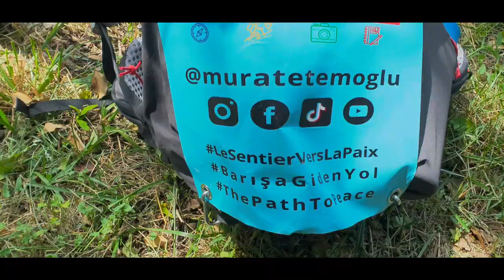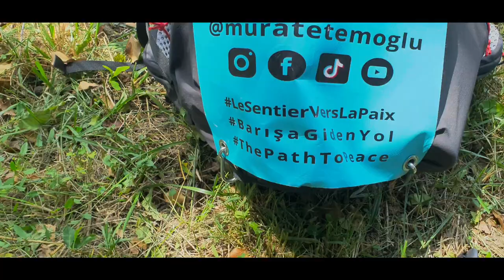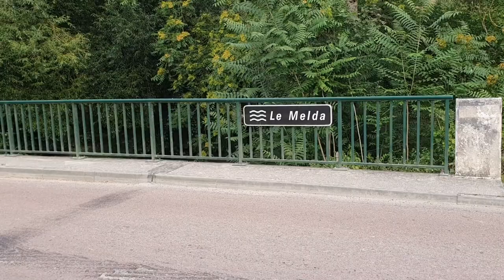Vélo-roulotte/caravane : Nouvelle rencontre autour du feu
Vlog d'un Musher-Cyclo-Nomade en vélo-roulotte,
accompagné de ses 2 chiens :
Minos & Nouchka.
Qui vous emmènes sur les routes de France
et partage avec vous son mode vie.

Itinéraire de la vidéo :
Lusigny-sur-Barse / Saint-Julien-les-Villas / Toyes / Saint-Lyé / Villacerf / Méry-sur-Seine / Marcilly-sur-Seine